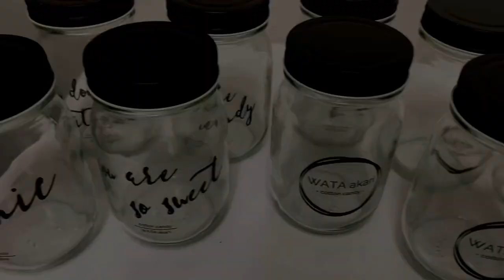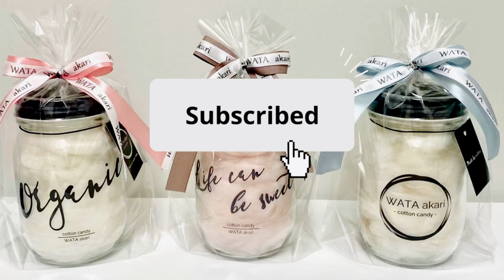Sweets studio vlog | cotton candy | ASMR wrapping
International web store↓
【Cotton candy online store】

Free BGM